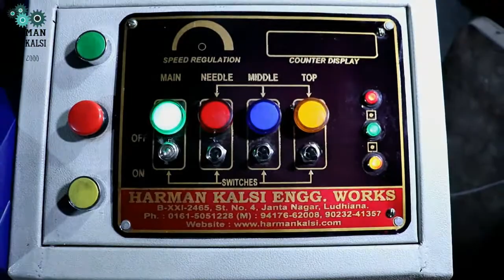Wire Mesh Knitting Machine HARMAN KALSI ENGG.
HARMAN KALSI ENGG. WORKS
ADRESS- ST.NO.- 4, JANTA NAGAR, GILL ROAD,  LUDHIANA

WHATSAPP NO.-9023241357